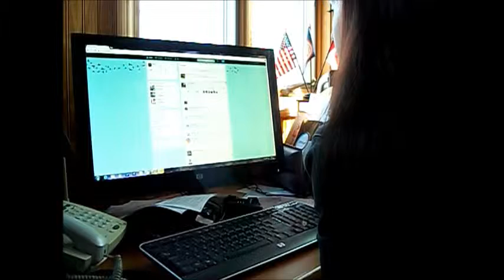Boys vs Girls Internet- Noel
Title says it all :D
Shout-outs to people featured in my video:
Mikey Murphy
MarcusButlerTv
Pewdiepie
Macbarbie07
Hope you enjoyed!